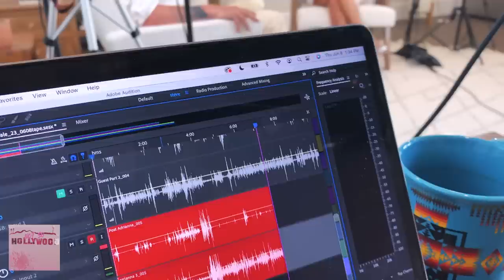Not So Hollywood: Show #9 Gavin Rossdale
Gavin Rossdale joins us this week on Not So Hollywood! The multi-platinum frontman of BUSH sits down to talk about the success of the band's latest album 'The Art of Survival.' Gavin had just came from his son's graduation, so Adrianna and Gavin get right in to life as a dad, particularly a rock star dad! How does co-parenting work with ex-wife Gwen Stefani? Also, the new album and life on tour NOW. Does he drink and party like the 90s? Gavin talks with Adrianna about dating-- listen to find out if he is single and how dating has been for him lately. Plus, E.P. Steve was itching to jump in and talk about his biggest hits-- where was Gavin when he wrote 'Glycerine'? What does 'Come Down' mean to him now? How does he and BUSH put a song together? There is something here for all fans of Gavin. And he was simply wonderful.

Not So Hollywood  takes a fun, deep dive into the lives of actors, athletes, musicians, and public figures, proving that being a star is just part of his or her story. Adrianna (Access Hollywood, CNN, Extra, People The TV Show!) ditches all the typical questions held for movie premieres and dives into the pieces of their lives that round them out but are rarely spotlighted.

Not So Hollywood is Executive Produced by Steve Harding  and Co-Executive Produced by Adrianna Costa.